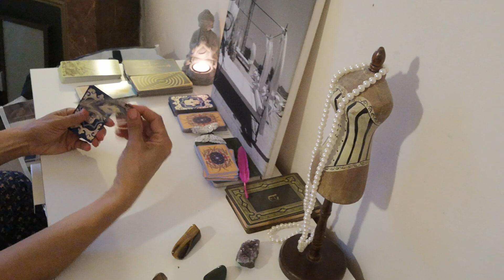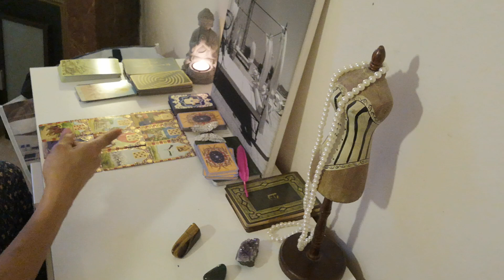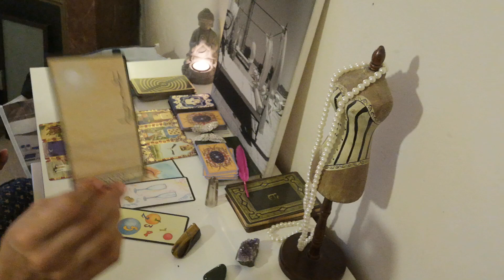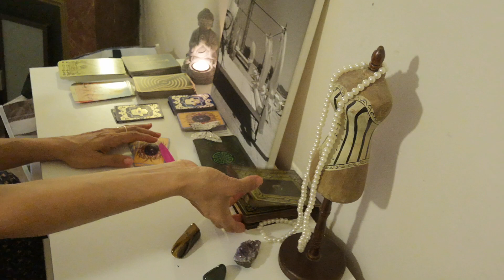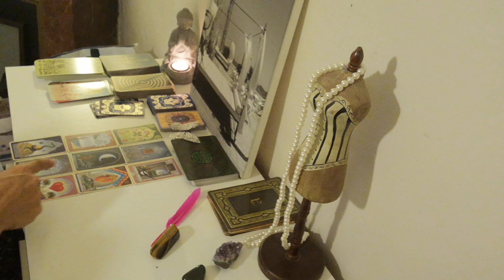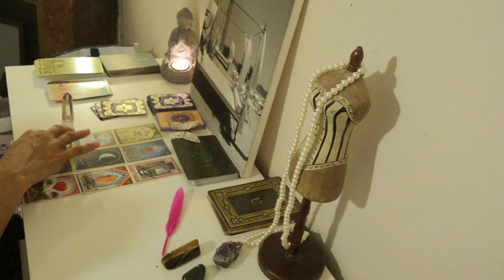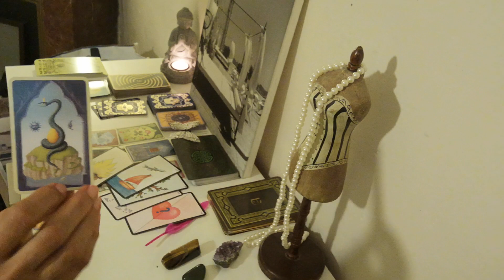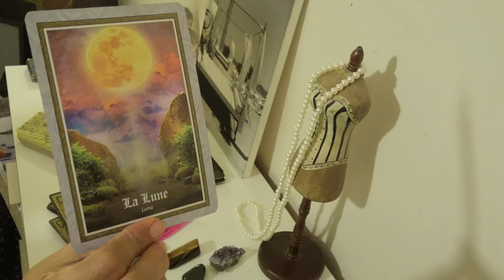❤️💚💖Ma relation va-t-elle fonctionner ? 💖💚❤️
Suite à votre vote ce type là emporté mais je ferai l'autre aussi, merci pour votre participation
Tirage plume rose 10:52 💚💚💚💚💚

Tirage général et ne prenez que ce qui vous parle

       1 question                         10 eu
       1 question   + conseil      15 eu
       2 questions                       20 eu
       2 questions   + conseil    30 eu
       3 questions                       30 eu
       3 questions   + conseil     40 eu
        Tirage complet                 58 eu

😍. Si vous aimez la chaîne, une participation serait gagnante💪💙  MERCI!!💜💛💚